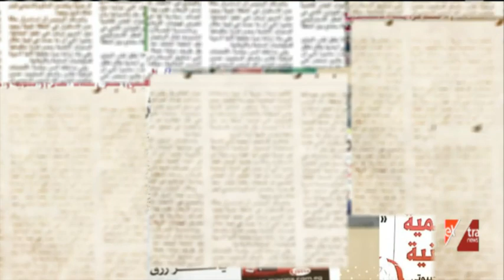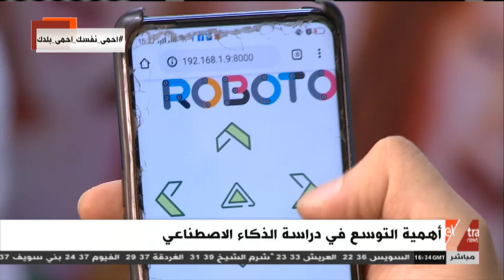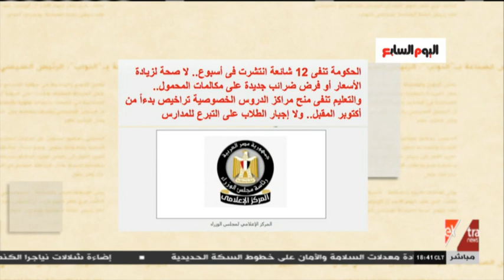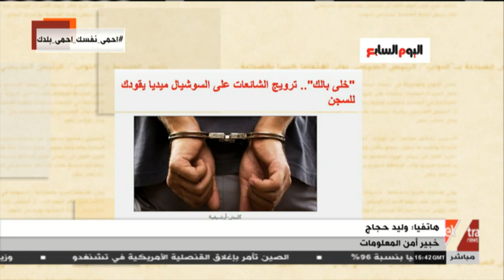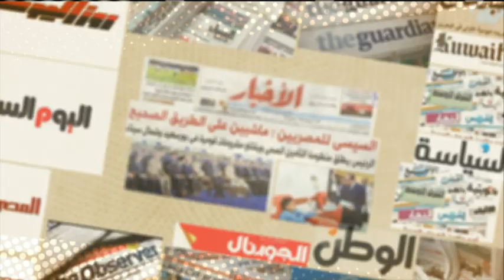مانشيت | مشروعات تطوير القاهرة وإطلاق كليات الذكاء الاصطناعي ( الحلقة الكاملة )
24 يوليو 2020